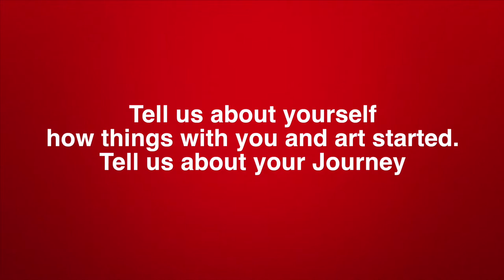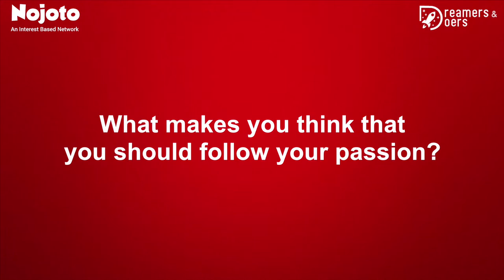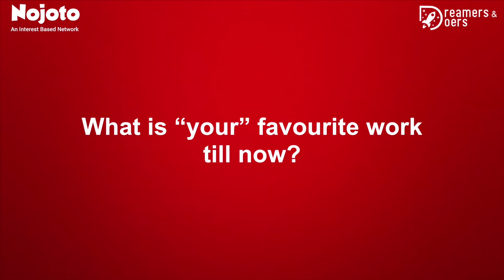An Artist Who Is Fighting Cancer with Paints | Kartikey Sharma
"Art is when you give part of yourself"- This is what Kartikey believes and says about his passion. Chasing dreams and believing in oneself has always been his priority, no matter whatever bad came to his life. He fought with cancer and came closer to fulfill his passion for art ignoring hindrances surpassing him.

∎Nojoto is India's largest Interest-Based Network where you can showcase your talent i.e Poetry, Standup comedy, Storytelling, Poem, Photography, Art etc.